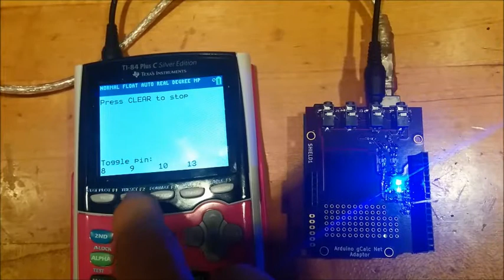ArTICL: Arduino TI Calculator Linking Library Demo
|| ArTICL is a library for linking TI graphing calculators with Arduino development boards. You can control a calculator with an Arduino, control motors and LEDs with a calculator, or read buttons, switches, and sensors with the calculator. You can even emulate the CBL2/CBR2 devices!